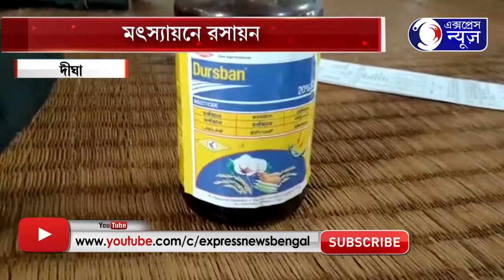MOTSAYANE RASAYAN I মৎস্যায়নে রসায়ন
শুটকি মাছ সতেজ রাখতে মাছের মধ্যে প্রচুর পরিমানে রাসায়নিক মেশানোর অভিযোগ শোনা যাচ্ছে প্রায়সই। তবে এই রাসায়নিক শরীরের পক্ষে ক্ষতিকর নয় বলে জানালেও কিছুটা অস্বস্তিতে মাছ ব্যবসায়ীরা।